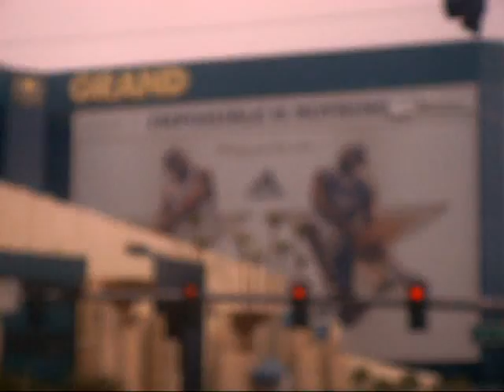downtown las vegas (allstar weekend)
me down town at allstar weekend

MORE TAGS: girl webcam funny crazy yes genesis beatles daily show john jon stewart stephen steven colbert report tom green cruise eminem triumph insult comic dog snoop dave chappelle chapelle chappele half baked south park the brak show CNN news pinche loco brady evan arnold spirit switchboard ss headlice nude jessica simpson alba ahlee paris hilton cky bam margera jackass pink floyd tom green cruise art drums drum keyboards keyboard comedy laugh coffee red blue yellow orange mellotron guitar guitars gentle giant king queen crimson moody blues no fixx my chemical romance emo hawthorne heights seconds to mars marz day night black white fight club american beauty sex sleep eat drink dream ryan dunn phil april raab himself shit poop turds email youtube myspace google yahoo im aim aol computer computers hard drive ram pc phil gibson collins mel rutheford mike peter gabriel steve hackett tony banks anthony phillips wilson shaun shawn search light construkction construction portnoy thompson darko fisher jesus howe monreno kyle donnie mark johnson eric super erik kryon shade god bible christians christians pray bowling money ipods ipod apple dollar bill gates bills william petersen csi las vegas miami new york city of dreams dream dreaming dreamer nightmare one more they why because had tell hell bell shell well yell shoe you do to who lou woo voodoo wooo woot internet net enter jazz rock pop progressive power metal death life world universe stars sun planet moon egypt pyramid mummy number letter fuck numbers letters letterman leno jay dave conan obrien 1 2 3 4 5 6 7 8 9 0 saved by reach beach q w e r t y u i o o p a s d f g h j k l m n b v c x z wizard of cash aqua teen hunger force oz ozzy ozone ozbourne winters ozborbne joan us u2 garbage trash coldplay gay queer country cunt tree michael micheal angel million billion baby kid kids boy boys jackson court legal illegal police lawyer trial sentence bail judge jury evidence zero CD DVD say can 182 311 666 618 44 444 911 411 obvious 11th 11:11 :o) 10 12 13 st th rd car cars truck trucks suv gas low price prices cents cent quarter dime nickle penny wall street wallstreet stock market crash world team south park america usa texas bush walker ranger led zeppelin van halen tesla iwo aerosmith chili pedal angelina brad jolie pitt bruce demi willis moore morrison troopers wilson hunter jim bryan roland melton tears urban erwin cartman fears curt kurt smith name common un happy sad emotions depression past future present now gone here hear hot warm cold up down side left right hand feet foot finger arm toe toes tea departed crossing soup bug bugs spider snake snakes lizard lizzard blizard blizzard snow north ohio indiana michigan alaska bear beer beerfest fest festival illinois chicago sand florida palm juice georgia peach trooper ticket tire close call zip code home miss it myspace cure depeche mode the smiths morresy gun knife random word speach speech dog cat bird fat skinny sleepless less more broken maybe so badfinger bad good art ellen class glass glasses half whole empty george loony nick cloony cincinatti patty greyhound gray short attack culture vulture midnight beck jeff theater pain die joy sacred passion ache penis of an alien jima burried in geletan beneeth johnny beneath the surface of venus worhal drums vdrums vdrum wing fly wings sky flight high air plane plain airplane smoke fire jet engine 727 747 boeing boeng airport runway lugage luggage lost runaway wedding bride housewifes people desperate deal millionare real pimp ride oc Omarion anna st detroit louis nicole tigers tiger sydney cardinals baseball club espn knight series keith crocodile dread Beyonce Justin Timberlake Mariah Carey Hillary Duff Call Music Elliott Smith Faith Norma Jean 50 Cent Missy Elliot Secret Machines Out Slipknot Cheap Trick Mary Blige Papa Roach Tom Petty Matchbox Twenty Snoop Dogg Christina Aguilera Dave Matthews Band Celine Dion Nelly Furtado Cat Imogen Heap Evanescence Fabolous Good Charlotte Traveler Tim McGraw Bone Thugs harmony White Town Metallica Crime Mob Alicia Keys Elvis Presley Lil Wayne Aerosmith Bowling for Soup Sublime Britney Spears Akon Bon Jovi JoJo Guns Roses Boyz Men Amanda Perez Enrique Iglesias Dylan Adams Jay Spice Girls Dj Tiesto Bob Seger